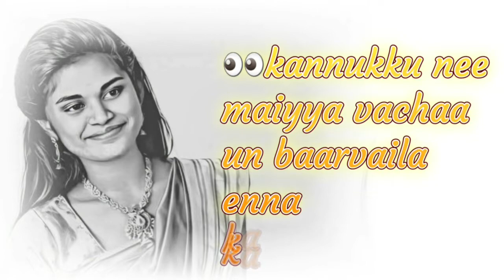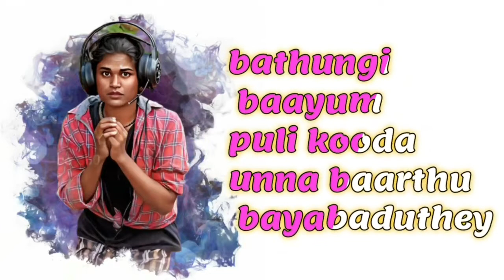chaklet ponnu 👸official lyric video | love song | sharmi fan made song